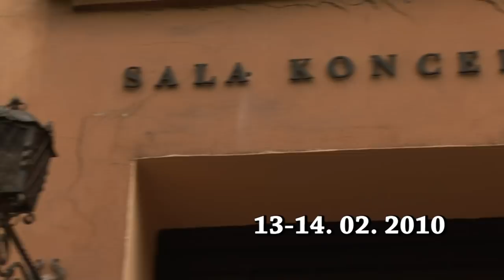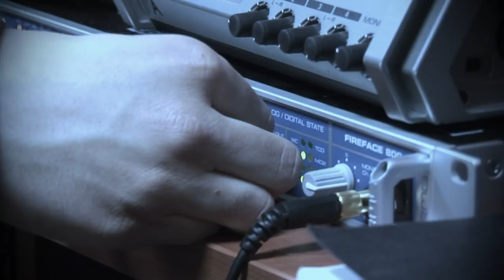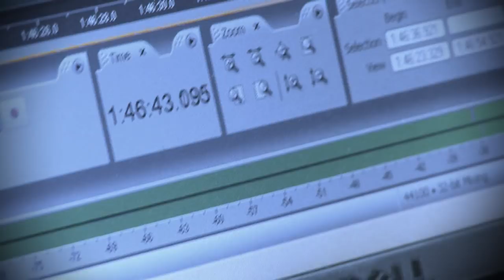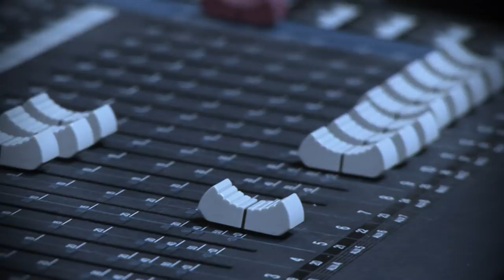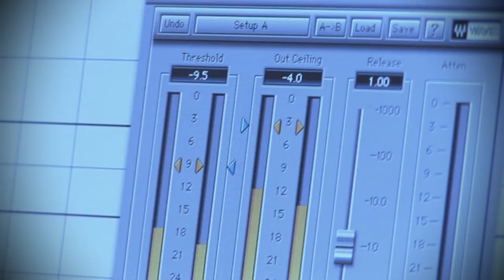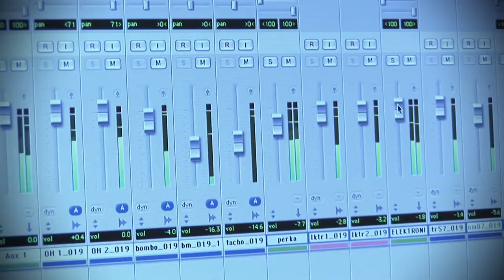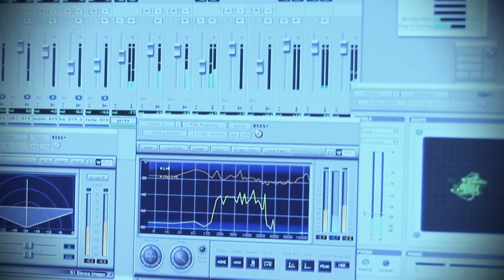"Zmęczony Łoś" Jachna - Buhl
Jachna - Buhl
"Zmęczony Łoś"
Teledysk zrealizowany podczas sesji nagraniowej w Sali Koncertowej Akademii Muzycznej im. F. Nowowiejskiego w Bydgoszczy
trąbka: Wojciech Jachna
perkusja: Jacek Buhl
realizacja nagrania i mix: Nicolas de la Vega
realizacja filmowa: Mikołaj Walenczykowski